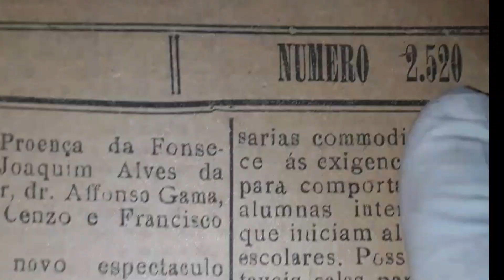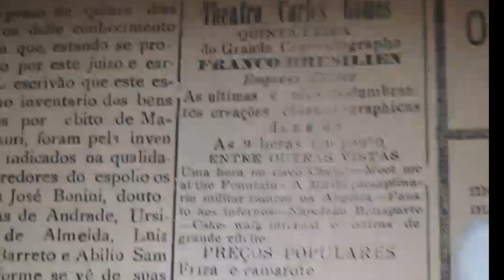81 20 de Fevereiro, Quinta feira, 1908, N 2520